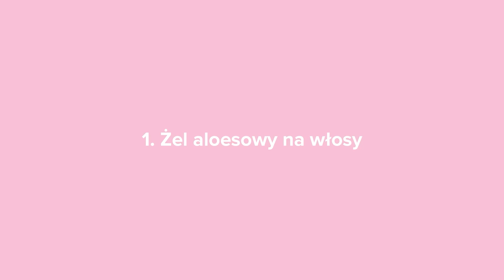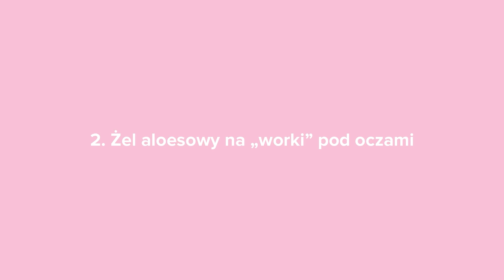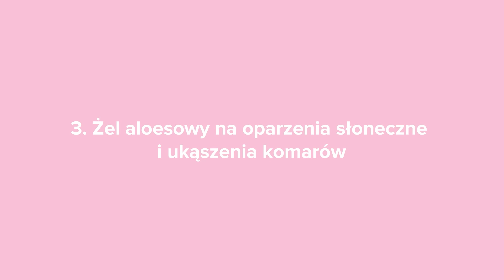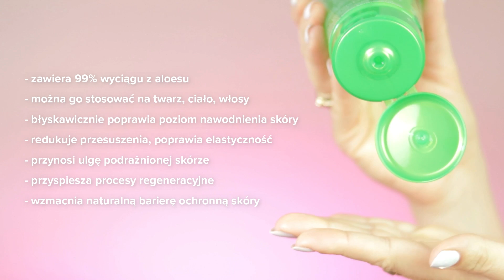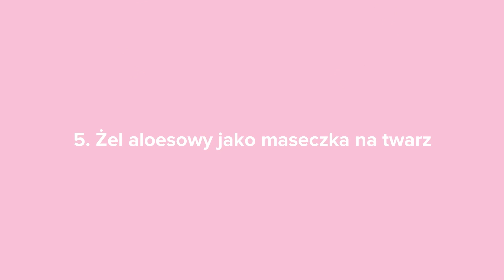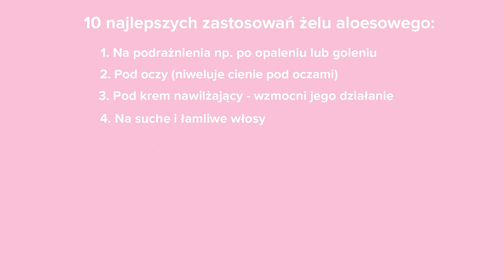Żel aloesowy: właściwości i zastosowanie – TOP produkty! 🌱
Żel aloesowy jest kosmetykiem wszechstronnym, który – dzięki swoim dobroczynnym właściwościom – może być użytkowany na wiele sposobów. Żel aloesowy od dawna wykorzystywany jest w branży kosmetycznej i zyskuje coraz szersze grono fanów! W jakim celu go stosować i jakie efekty pielęgnacyjne można dzięki niemu osiągnąć? Koniecznie zobaczcie nasze wideo, z którego dowiecie się niemalże wszystkiego o żelu aloesowym!

Żel aloesowy posiada szerokie spektrum zastosowań. Możemy używać go do pielęgnacji  skóry, by ukoić ją po ekspozycji słonecznej lub zregenerować po goleniu. Ponadto, możemy aplikować żel aloesowy również na twarz, dzięki temu skutecznie pozbędziemy się opuchlizny i, tak zwanych, worków pod oczami.

Jeśli do pielęgnacji twarzy i ciała wolicie używać tradycyjnych kremów i balsamów, żel aloesowy doskonale wpasuje się w kosmetyczkę włosomaniaczki. Możemy go stosować jako podkład do olejowania włosów lub też samodzielnie, by uzyskać piękny blask i osiągnąć efekt zregenerowanych kosmyków.

Jakie produkty z żelem aloesowym powinniśmy wybrać? Najlepiej sprawdzi się 100% żel aloesowy w czystej postaci. Oprócz tego, możemy stosować kosmetyki, które w składzie zawierają wyciąg z aloesu, by wzbogacić naszą pielęgnację w wartościowe składniki. Czysty żel aloesowy możemy również dodawać do naszych ulubionych kremów, serów, balsamów do ciała czy odżywek do włosów.

Żel aloesowy jest produktem dla każdego. Działanie wielofunkcyjnego kosmetyku szczególnie docenią osoby posiadające cerę suchą, ponieważ aloes doskonale nawilży i zniweluje widoczność suchych skórek. Ponadto, szczególnie w okresie letnim, powinniśmy stosować go na całe ciało, by ukoić i zregenerować skórę spieczoną słońcem. To must have podczas wakacyjnych podróży!

Wszystkie kosmetyki z żelem aloesowym, które pojawiły się w naszym wideo, takie jak: Holika Holika 99% żel wielofunkcyjny, Eveline Aloe Vera multifunkcyjny żel aloesowy 99%, Botanicapharma Aloe Sabila żel aloesowy 100% czysty oraz wiele innych produktów znajdziesz w naszej drogerii internetowej. Wpadnij na zakupy!